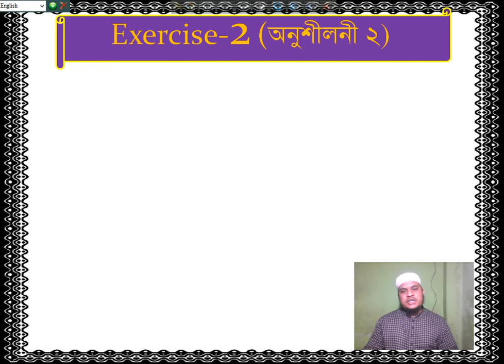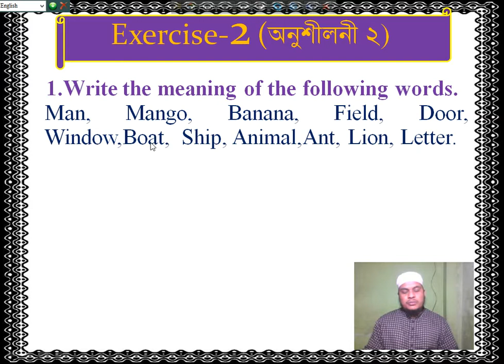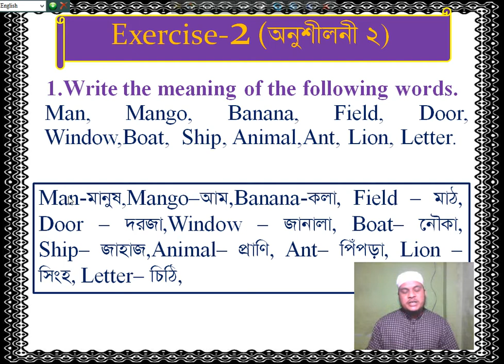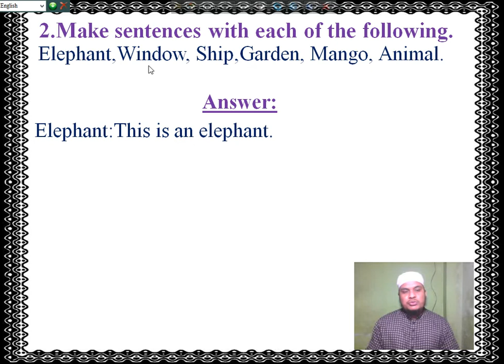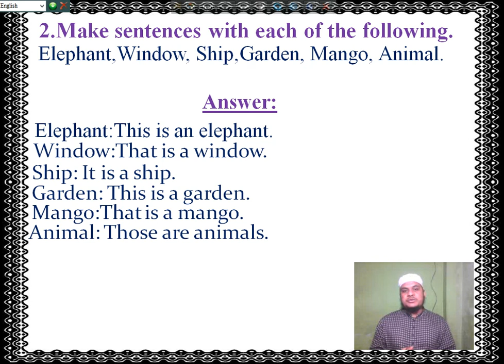Noorani ,Class two, Exercise 2(1, 2)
আমরা নূরানী তা'লীমূল কুরআন বোর্ড চট্টগ্রাম বাংলাদেশ কর্তৃক প্রণীত নূরানী প্রথম শ্রেণি থেকে শুরু  করে  তৃতীয় শ্রেণি পর্যন্ত অনলাইনে  সকল ক্লাস করার  ব্যবস্থা করেছি।ক্লাসে কেউ কোন বিষয়ের ক্লাস মিস করলে এখান থেকে  পরে দেখে নিতে  পারবে। আমরা সকলের সফলতা কামনা করছি।

অন্যান্য ক্লাসগুলো পেতে নিচের লিংকে ক্লিক করুন।